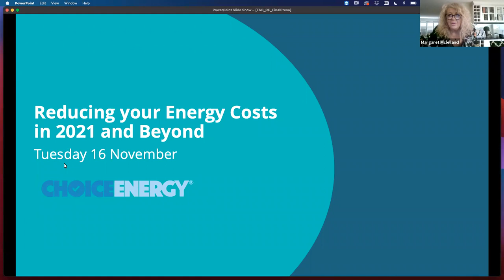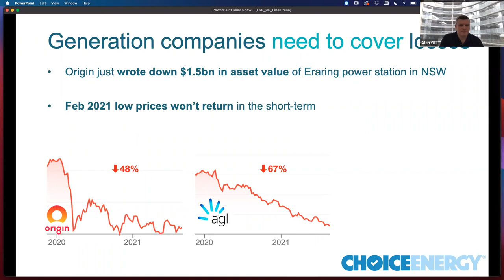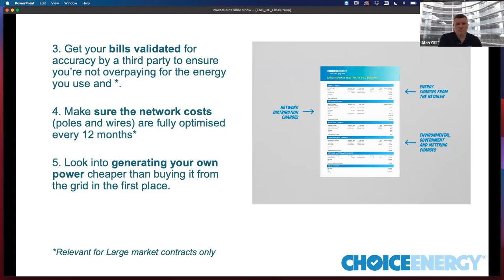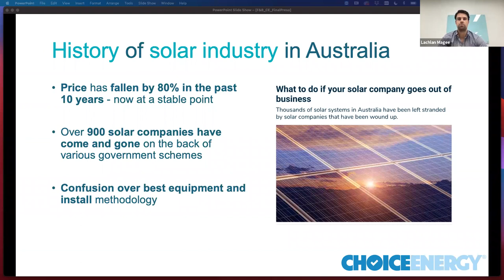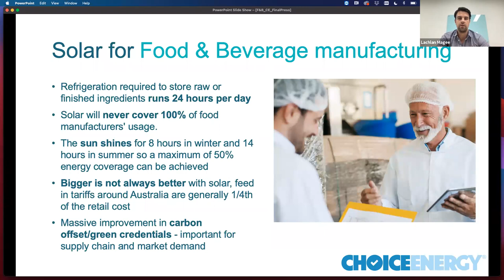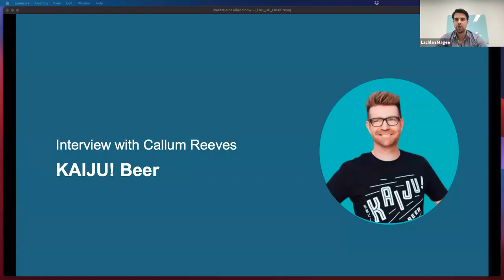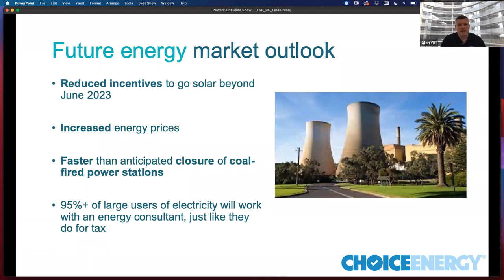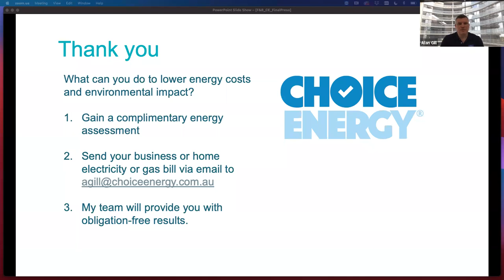Webinar: Reducing Food and Beverage Industry Energy Costs and Environmental Footprint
Is your food and beverage business looking at ways to reduce operational costs and energy costs?

Join an expert panel of industry and energy experts and gain insights into how you can reduce your energy costs to help improve cash flow for your business.

Skip to the content most relevant to you:

Chapters:
00:00 -  Introduction by Margaret McLelland, Melbourne's North Food Group
02:24 - Energy Market Update by Alan Gill
05:54 - Five tips for food and beverage businesses to keep energy costs low
08:10 - History of solar industry in Australia
10:50 - Considerations for solar
13:12 - Solar for Food & Beverage Manufacturing

15:26 - - -- -- -- -- -- -- Interview with Callum from KAIJU! Beer -- --- -- --
15:44 - Q. What sparked your interest in wanting to explore solar for the business?
17:17 - Q. Did you have any initial hesitations about the technology or industry?
18:35 - Q. What were some of the things you'd encourage other manufacturers to watch out for?
19:58 - Q. How did you find the overall application and installation process?
21:33 - Q. Are there any other things around sustainability practices that the business is looking at?

23:14 - The state of batteries, incl. payback period etc
25:15 - Solar rebates and financial incentives
26:26 - Future energy market outlook for businesses
28:55 - Q&A with the panel
29:00 - Given this is focused on reducing energy costs, and solar is great there are more technologies and processes that could have a greater ROI. Would you list energy reduction opportunities and list them from ROI benefits?
30:17 - Q: I hear the cost of solar has gone down but what is the typical pack back range?
31:20 - Q: I Installed solar on my distillery 6 years ago, can he access further funding for more panels?
32:15 - Q: Does roof orientation matter?
33:09 - Q: Callum, what was the timeframe from signing off to installing and operating fully?
34:40 - Q: Once I've installed solar, how do I know if it's functioning correctly? I hear this is a big issue.
35:57 - Q. I've used comparison sites, what's the benefits of working with a broker instead?
36:55 - Q. I spend 600-700 per month on solar, can you help me? Would solar be viable?
37:38 - Q. Callum do you promote your businesses sustainability initiatives?